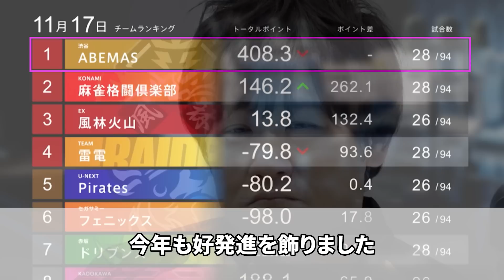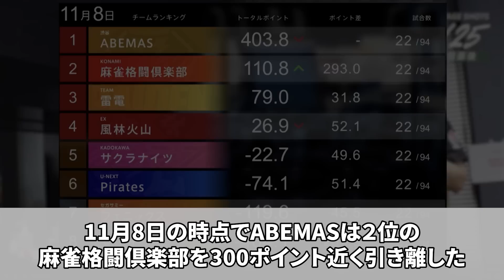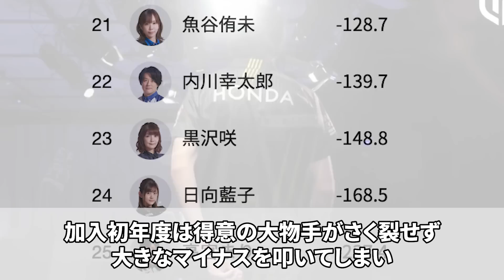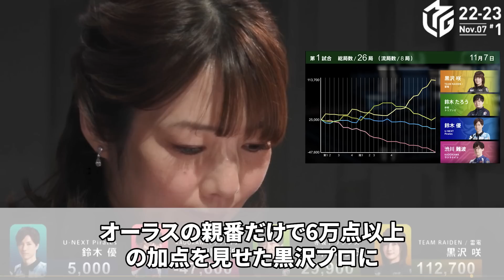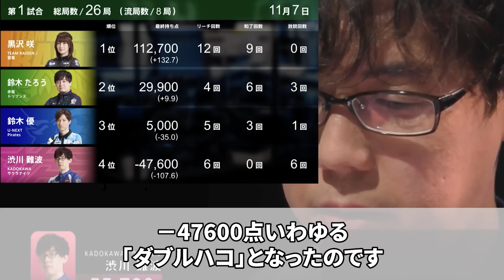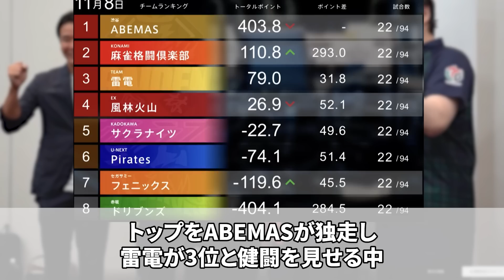【Mリーグ】今シーズン地獄すぎる選手がヤバすぎた【前半戦振り返り】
麻雀を見るならABEMAで見逃した番組や人気作品が見放題

今シーズンのMリーグ前半戦振り返りについて解説しています。
このチャンネルでは麻雀やMリーグについての解説を行っております。